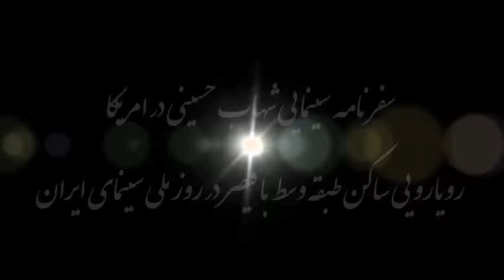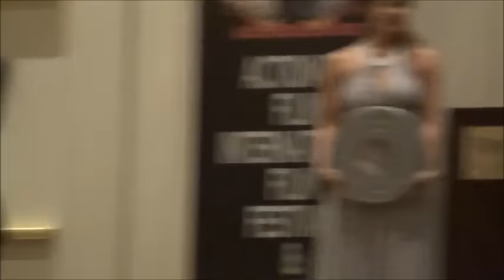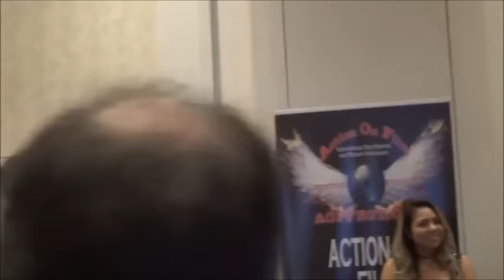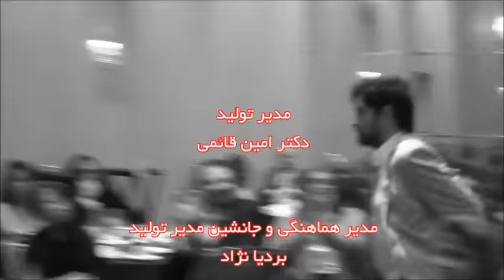سفرنامه سینمایی شهاب حسینی در آمریکا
Esfandiar monfaredzadeh
Soroush Ghahremanlou/nioush Band

***نکته مهم:من در این کانال گزارش هایی را از اتفاقات روزمره،رویدادهای فرهنگی،هنری و احتماعی و اخبار جالب جامعه امریکا به صورت مستقل تولید و منتشر می کنم. این گزارش ها با هدف ارتقا سطح دانش و آگاهی عمومی ساخته وبه صورت غیر انتفاعی تولید و منتشر می شود.باز نشر و استفاده از این گزارش ها در سایر شبکه های مجازی به شرط بازنشر کامل و بدون تقطیع آزاد و بلامانع است.بدیهی است پخش قسمت های تقطیع شده یا خاص از گزارش های من ممکن است منحر به تفسیر و تاویل دیگری شود که از هدف و انگیزه من فاصله دارد.همچنین رسانه های دیداری نظیر تلوزیون ها برای پخش این گزارش ها به صورت کامل از نظر اخلاقی موظف به کسب اجازه هستند.

جشن بزرگ سینمای ایران در روز ملی سینمای
ایران  هزاران کیلومتر دور از ایران و در امریکا
همزمان با جشن ملی سینمای ایران در
ایران عزیز

در اختتامیه دوازدهمین فستیوال فیلم
AOF FILM FESTIVAL

موسیقی متن
اسفندیار منفرد زاده
موسیقی متن فیلم قیصر/مسعود کیمیایی

ارسلان کامکار/موسیقی متن فیلم مادر
ساخته مرحوم علی حاتمی

موسیقی تیتراژ

صدای قلب
گروه موسیقی نیوش
سروش قهرمانلو

گزارشگر
فرزاد حسنی

تدوین
FandAmedia

تهیه کننده
فرزاد حسنی

مدیر تولید
دکتر امین قائمی

مدیر هماهنگی و جانشین مدیر تولید
بردیا نژاد

مدیریت فن آوری
دکتر علی اصفری

مدیریت هنری
رایان سیف

با تشکر از
مدیریت فستیوال
AOF
VIP Tours of California
Ray of Light
IRUS.expo
Law view Media
حمید نیکبخت
گروه فرهنگی دل دل ها

تشکر ویژه از
بهروز وثوقی
شهاب حسینی
گوهر خیراندیش
حمید فرخ نژاد
محسن امیر یوسفی
مهرداد سرلک
مریم پیربند
ناصر خراسانی
فرهاد خراسانی
دکتر روزبه زرین بخش

تشکر از هماهنگی و پخش
دفتر  مرکزی آپارات
لس آنجلس کانتی
 شهر پاسادینا
کالیفرنیای جنوبی
دهم سپتامبر 2016
برابر با 21 شهریور 1395